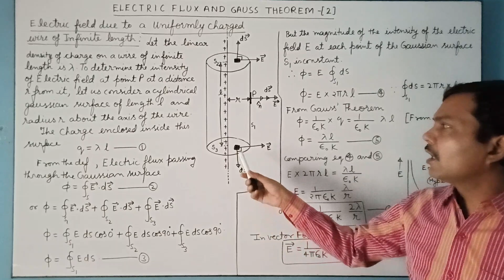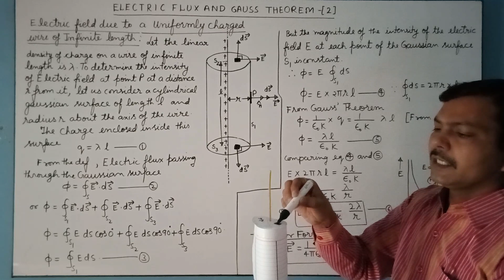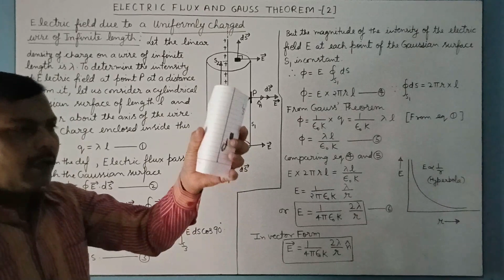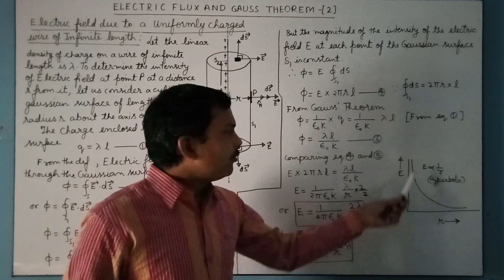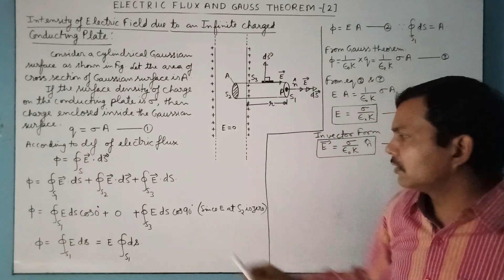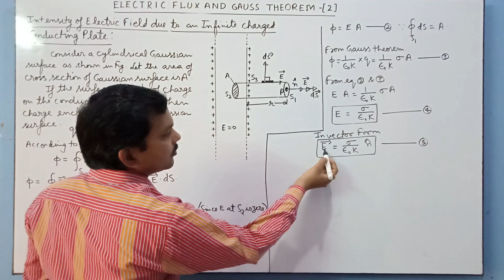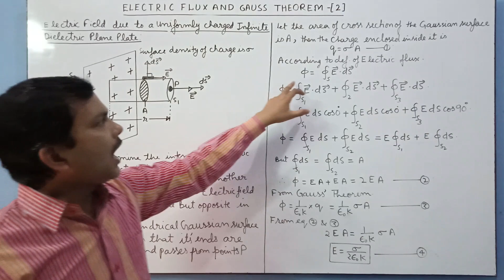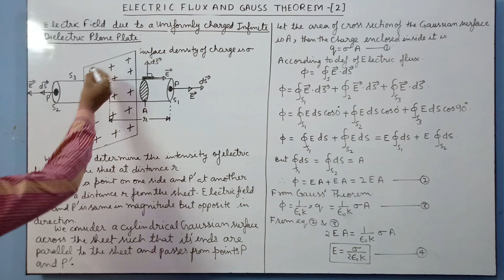Electric Flux and Gauss Theorem [English Part-2]